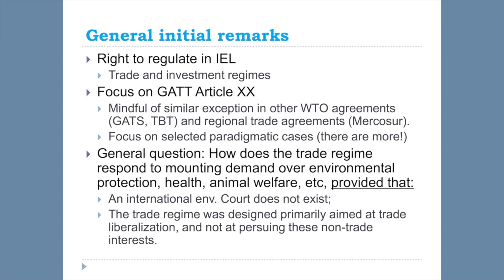Fabio Morosini on The Promotion of Health and Environmental Policies in the Jurisprudence of the WTO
Mr. Fabio Morosini
The Promotion of Health and Environmental Policies in the Jurisprudence of the WTO